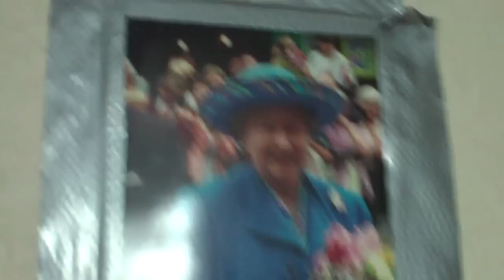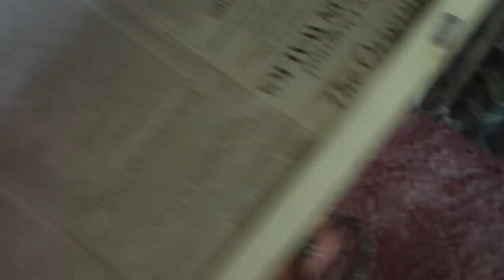Super Hotel da incubo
servizio da té incorporato,patatine pringles a disposizione e doccia...